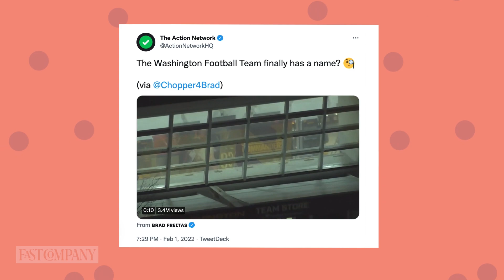A Name Change Alone Won’t Fix the Washington Commanders | Fast Company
Like the new logo or not, the NFL’s Washington Commanders have problems that a simple rebrand won’t fix. In this week’s Brand Hit and Miss, host Jeff Beer dives into only a miss: the newly named football team that everyone has loved to mock.